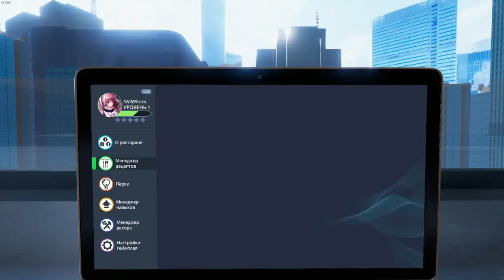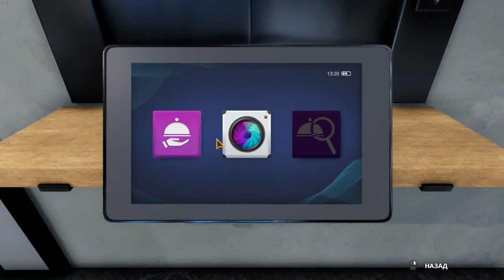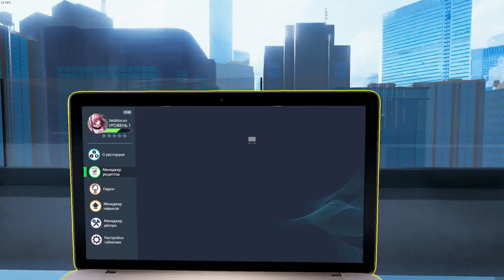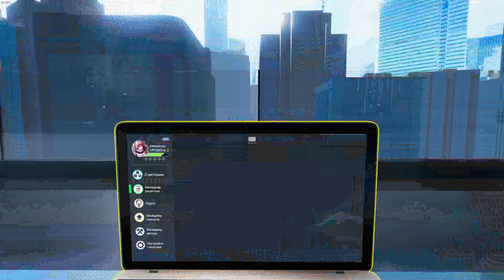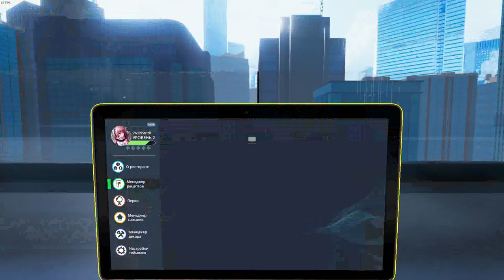Cooking Simulator . modern kitchen . day 2 & 3 (no comments)